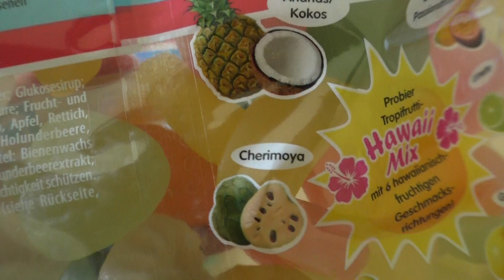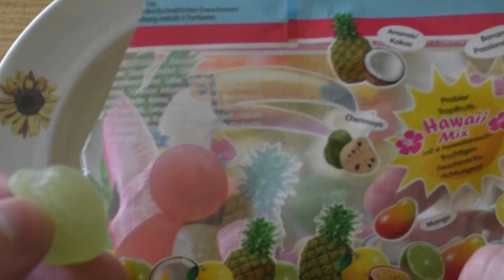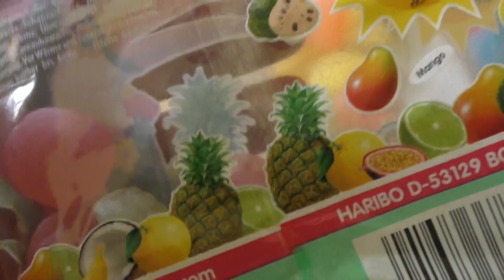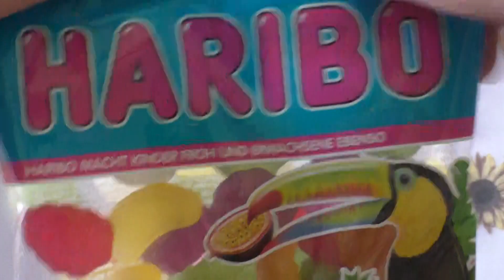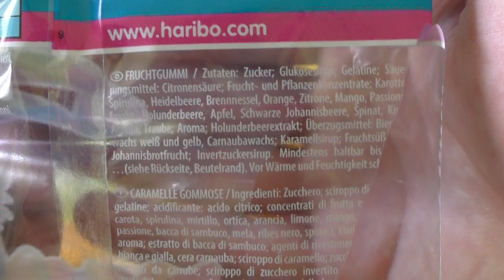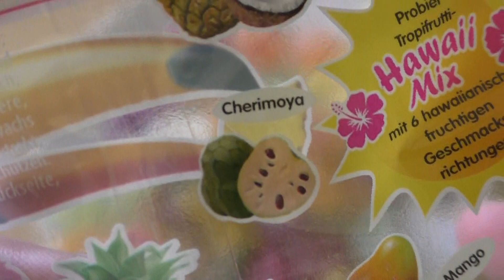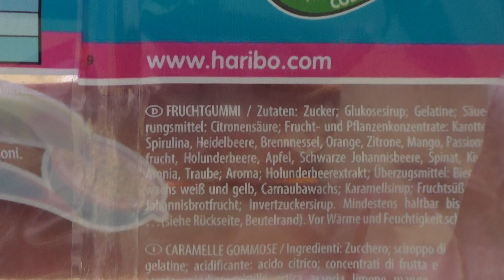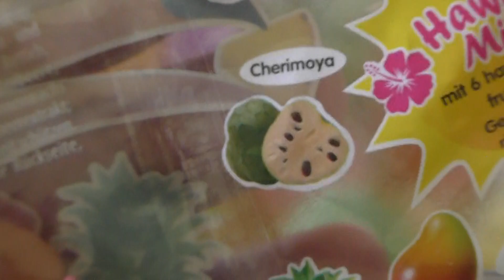HARIBO Tropifrutti Hawaii Mix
This is about the fancy flavor edition of Haribo Tropifrutti called Hawaii Mix.
German starts 6:35